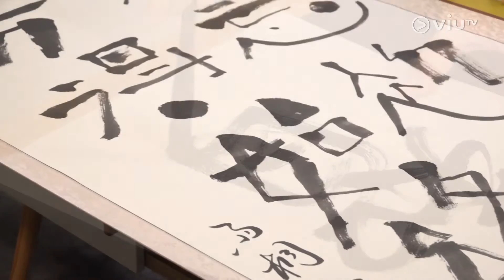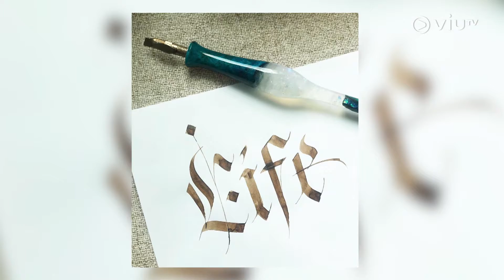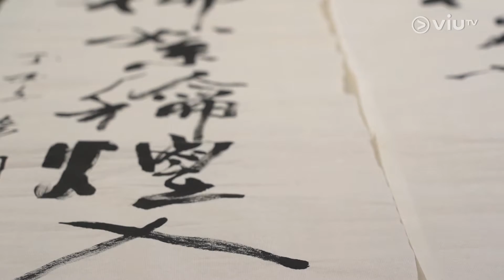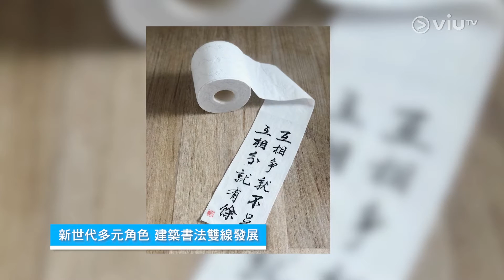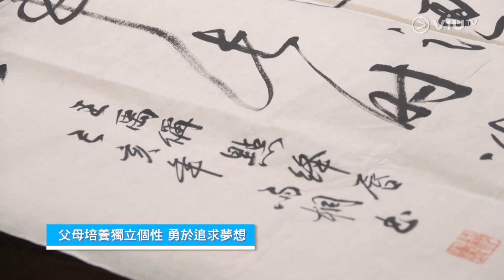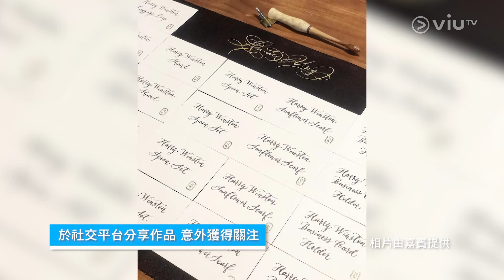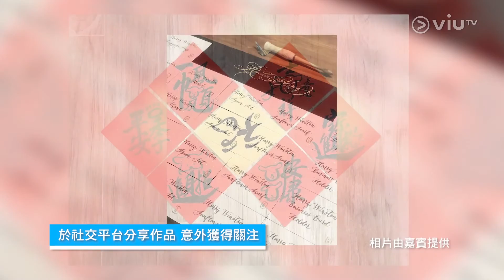Viutv姿識寶庫：築墨青女建築師結合排球與書法 新世代多元角色建築書法雙線發展（智富通 智富財經 Invest Smarter）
「築墨青」畢業於香港中文大學建築系、副修藝術，本職是一名建築師，同時具有8級鋼琴認證，還是香港女子甲一排球員，可謂是文武雙全的才女。10年前因為排球比賽受傷，休息期間與媽媽一起學書法，築墨青從此欲罷不能，4個月乾脆放棄高薪厚職追夢，在社交平台《Instagram》創立書法專頁，上載中西書法公諸同好，她擅長將傳統書法融入可愛畫風，視覺效果滿分又有趣，難怪吸引不少死忠粉絲！

築墨青女建築師結合排球與書法 新世代多元角色建築書法雙線發展
Viutv姿識寶庫（智富通 智富財經 Invest Smarter）